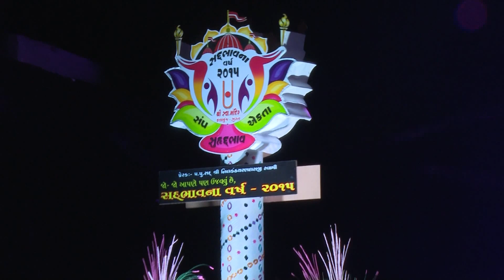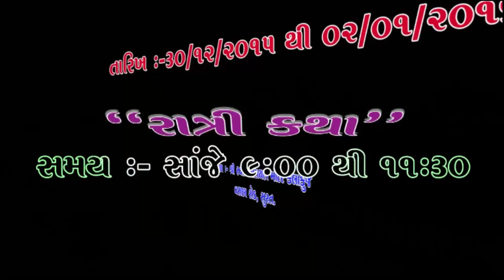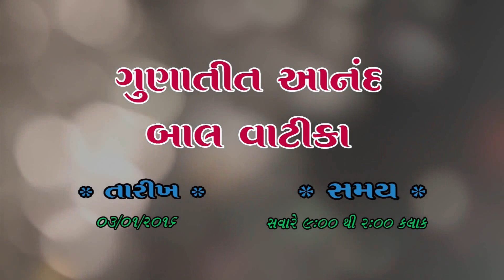ના કોઈ ઉચા | Na Koi Ucha | Dance | Sadbhavna Mahotsav - 2015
Na Koi Ucha Na Koi Nicha Dance

Sadbhavna Mahotsav   2015

Inspirer:- P.P. Sad Shree  Nilkanthcharandasji Swami